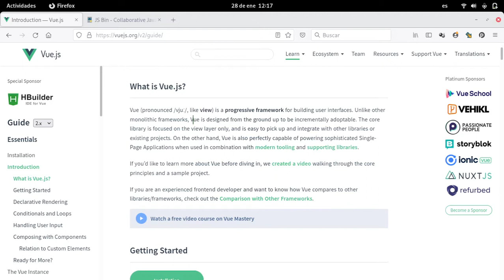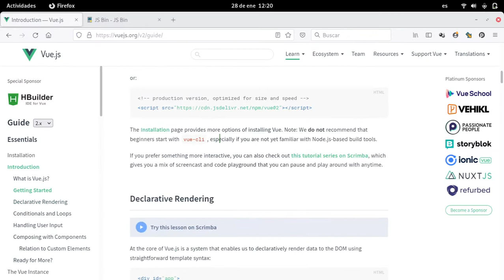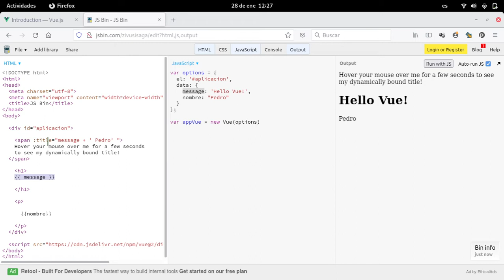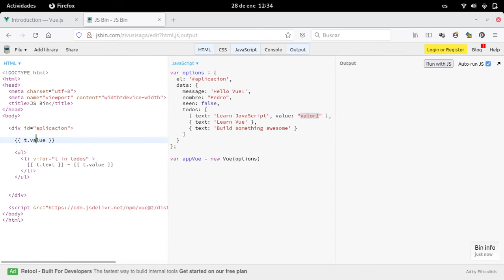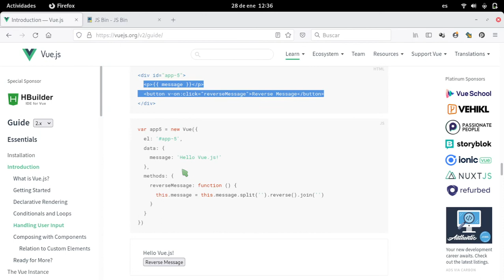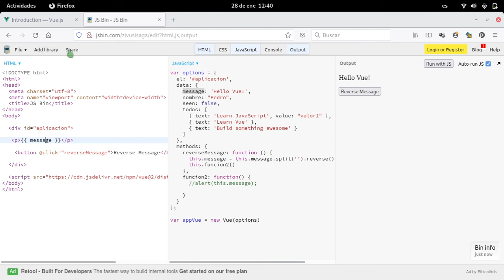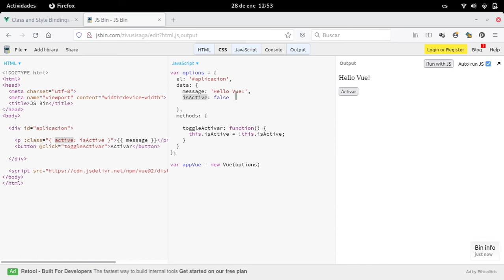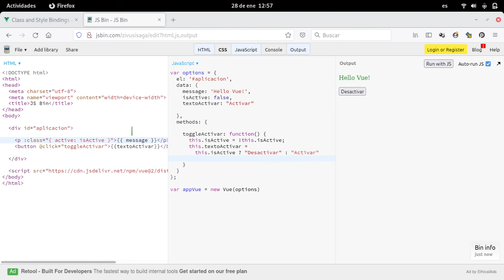Introducción a VueJS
Introducción al desarrollo de aplicaciones con JavaScript y VueJS